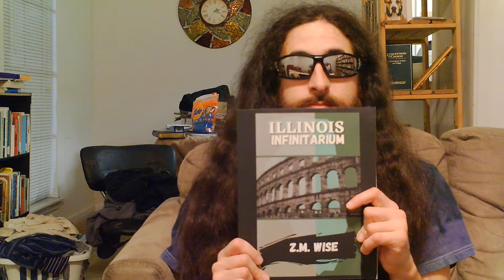Illinois Infinitarium Interview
This concept piece was released in 2020 by Cherry House Press! :-) Call it a laborious project, an intentional research assignment, and a love letter to my home state.

Purchase your copy today! :D